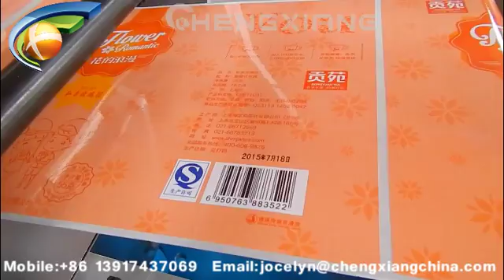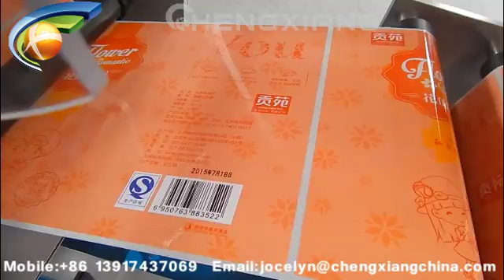Semi automatic labeling machine for bottles(with date printer)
Model: Semi automatic labeling machine for bottles(with date printer)
Annie
Saleslady
Skype:cn.chengxiang
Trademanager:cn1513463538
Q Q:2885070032